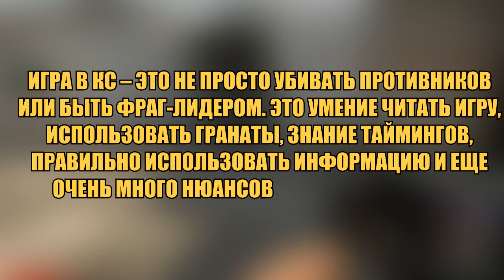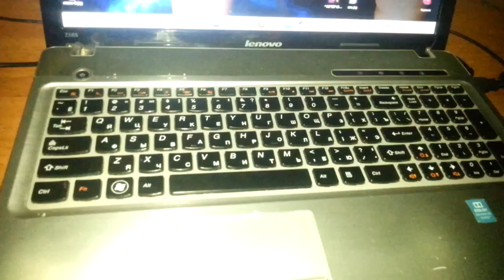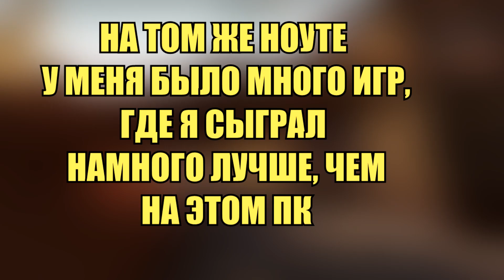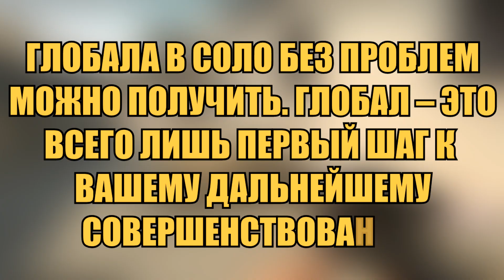CS:GO | ЧТО БУДЕТ ПОСЛЕ ПОКУПКИ НОВОГО ПК?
Как тащить на слабом ПК? Как быть, если в кс го 30 фпс? Стоит ли купить новый пк? Посмотри и расставь приоритеты.